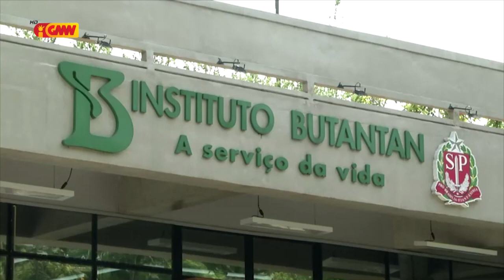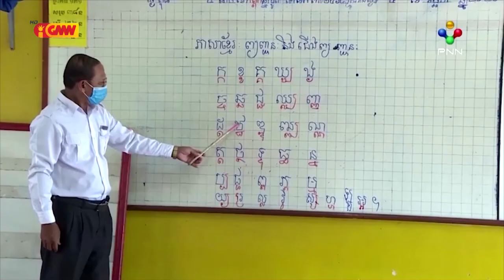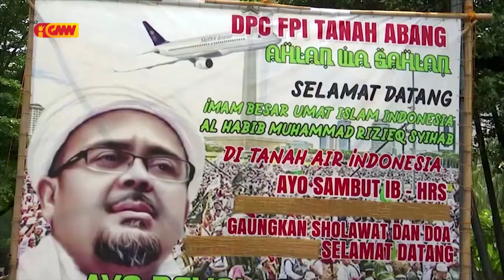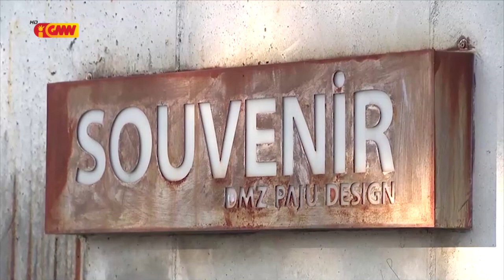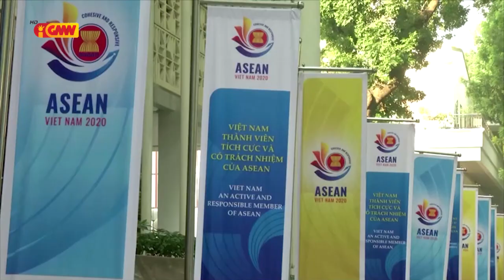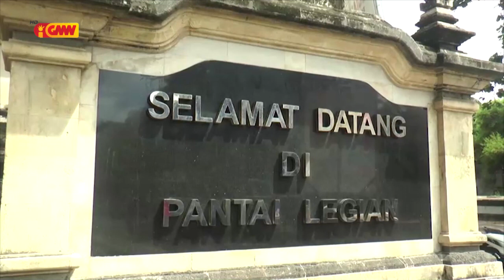ASEAN NEWS - 17 November 2020